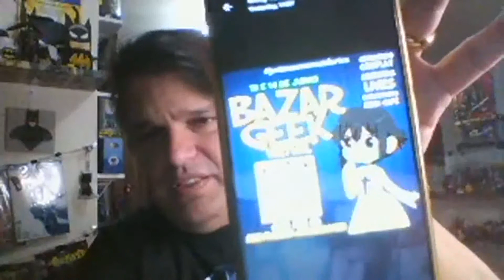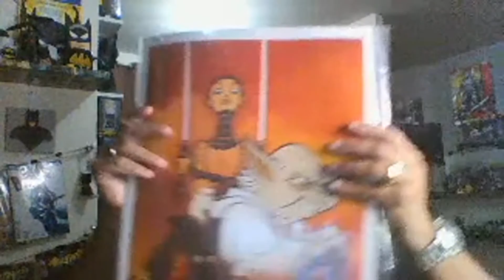LIVE - Parte 2 de 2 - Feliz Dia do Orgulho Nerd e Toalha 25/05 - Eduardo Falcon comenta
LIVE PARTE 2 de 2 - Feliz Dia do Orgulho Nerd e Dia da Toalha

Eduardo Falcon
Facebook/Twitter/Youtube: @1bucadogeek | @eduardofalcon77